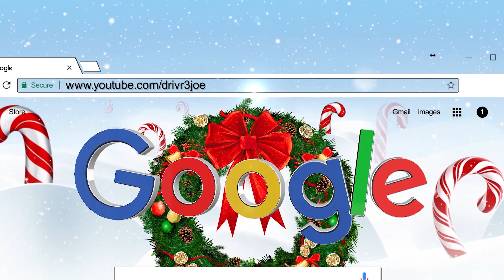YOU FAT CAT! 😂 - [YTP] A GarfifraG Chrapmas, Pt. 1 REACTION!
Reaction to a Garfield Christmas YTP by the amazing cs188!